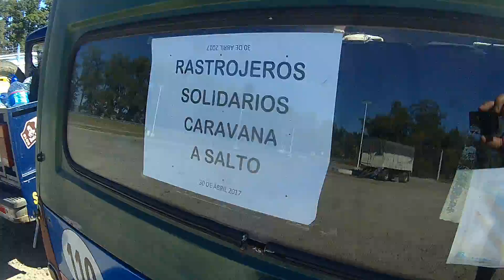RASTROJEROS SOLIDARIOS Viaje a Salto, donaciones para inundados, 4ta Parte 20170430